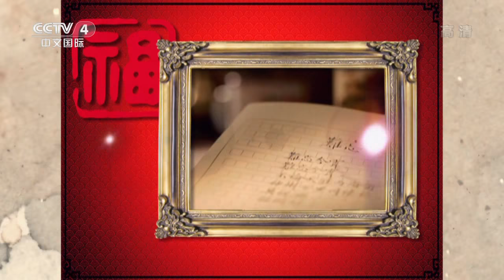十二生肖贺新春 —— 春晚精彩回顾 【中国文艺 20160204】720P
本期节目主要内容： 1、相声《踩脚》，表演：姜昆，戴志诚； 2、杂技《冰与火》，表演：张权，赵丽； 3、小品《懒汉相亲》，表演：雷格生，赵连甲，宋丹丹； 4、歌曲《中国美》，演唱：万玛尖措，玉米提，赛娜等。